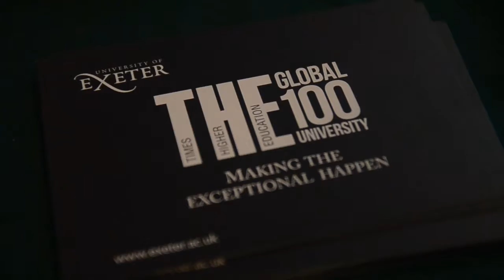Event Overview Video by Jared Brick of Brick House Media Co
Here is a sample of an event video shot by Jared Brick, Founding Director of Brick House Media Co and Brick House Images,